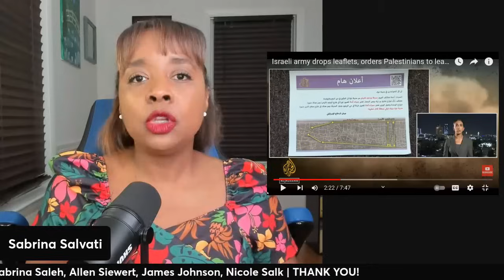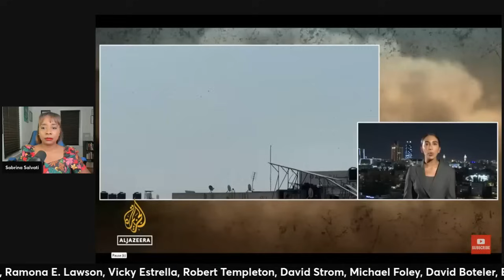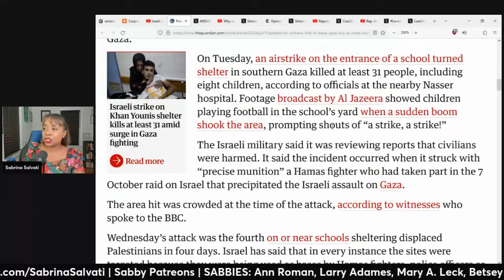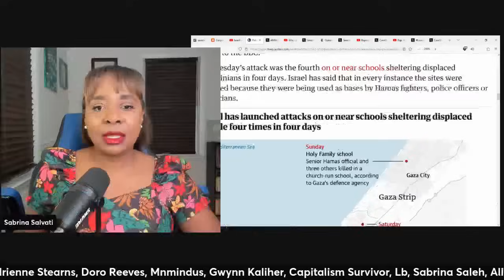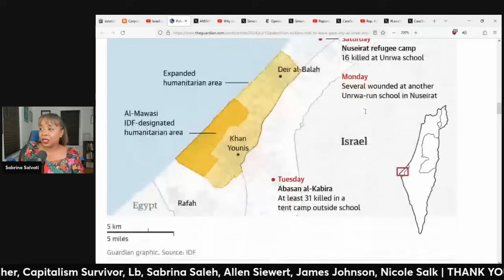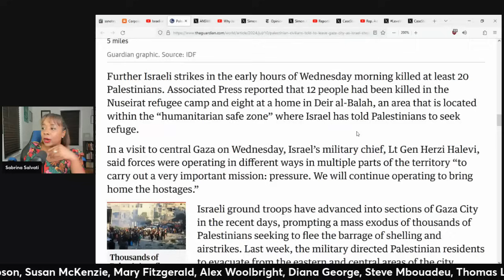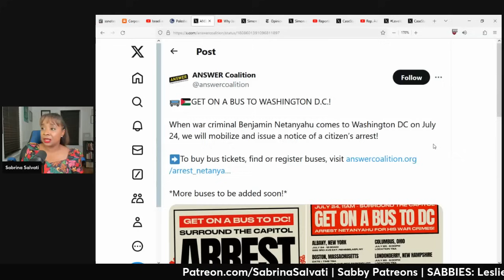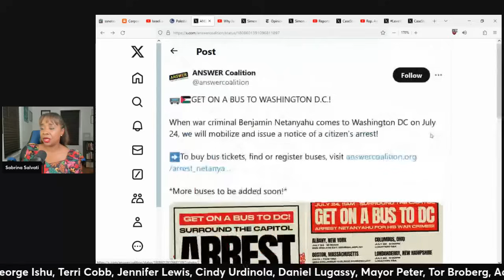Israel ORDERS Palestinians To Leave!